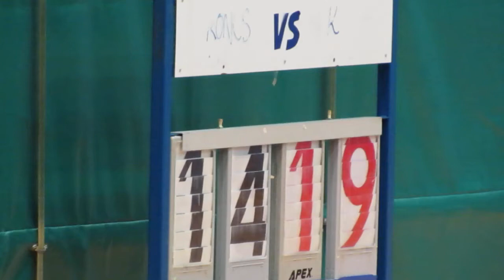深天vs潮公(2014.2.25.荃灣區小學男子籃球準決賽)最後两分鐘賽事~10